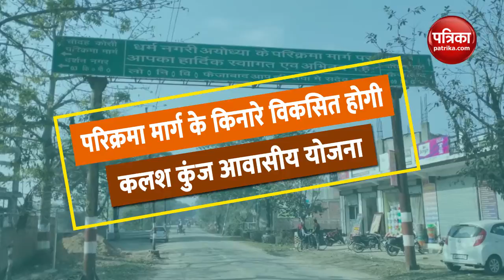राममंदिर का निर्माण: रॉफ्ट की ढलाई पूरी एपीसोड-73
Rofts construction completed: ram mandir ka nirman with mahendra pratap singh Episode-73

अयोध्या में बन रहे राम मंदिर की नींव के ऊपर डेढ़ मीटर की रॉफ्ट की ढलाई पूरी हो चुकी है। कुल तीस ब्लॉक में राफ्ट ढाली गई है। राफ्ट के सूखने के बाद होगा मंदिर के अधिष्ठान यानी प्लिंथ का निर्माण होगा। प्लिंथ का निर्माण अप्रेल तक पूरा करने का है लक्ष्य रखा गया है। राम मंदिर का निर्माण के इस विशेष शो में जानिए मंदिर निर्माण की प्रगति रिपोर्ट-